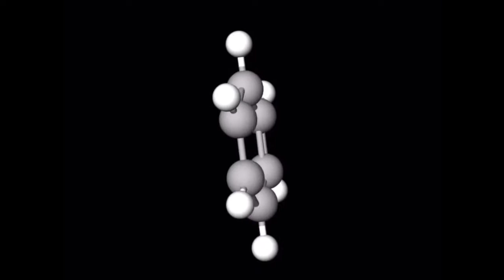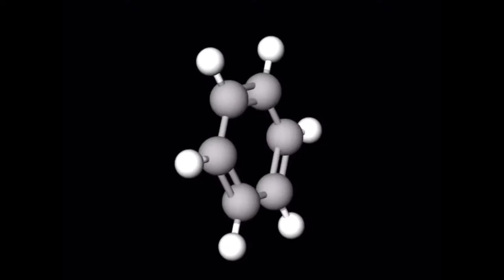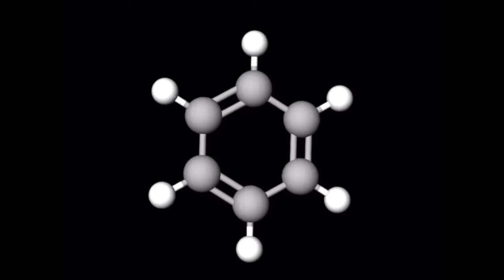Benzene 3D. Cấu trúc phân tử Benzen 3D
Tham gia nhóm ZALO: Để nhận trọn bộ File bài tập có bài giải chi tiết và được sự trợ giúp từ thầy trong 1 năm học CHỈ VỚI 300K